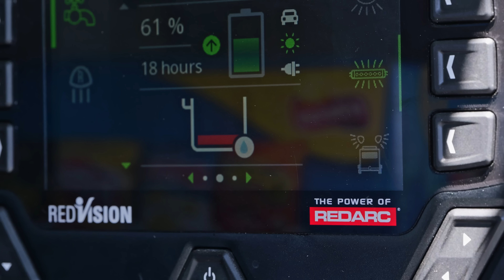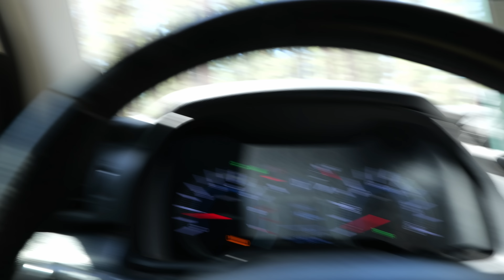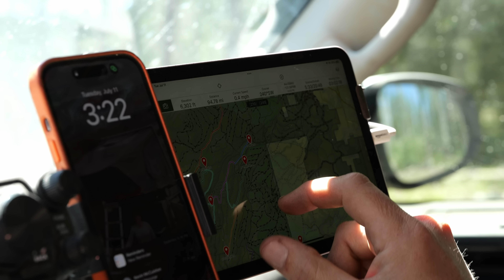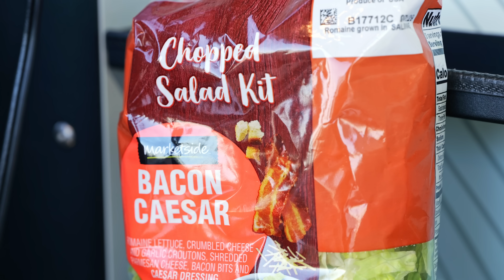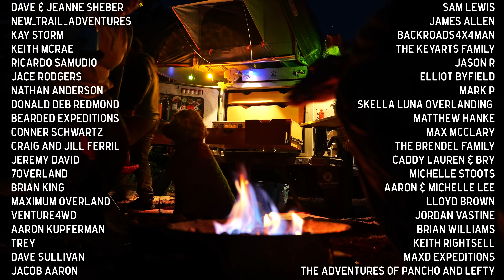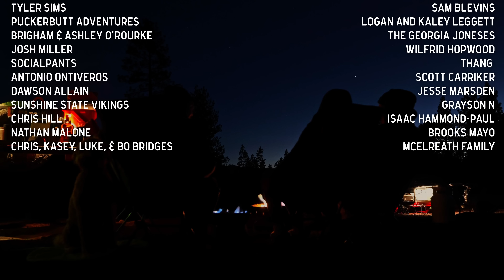Oregon Camping - Our first time was SPECTACULAR and CHAOTIC [S6E20]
In this episode we patch up our Lexus GX460 after her dog vs. rodent incident, overcome a bit of preparation chaos, and then link up with some unexpected company to kick off our first camp in Oregon.

Needless to say we're quickly falling in love with this landscape even after some blocked trails thwarted our original route!

MUSIC CRED
Custom Soundtracks